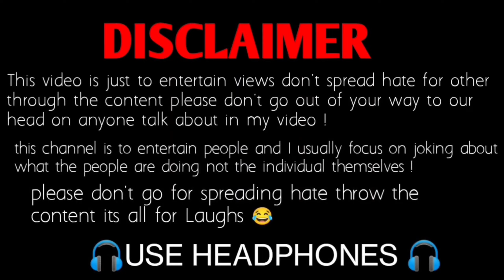Pakistani funny interview😂 Ultimate Pakistani funny video 😂 Pakistani Public Funny Thuglife 🤣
Pakistani Public Funny interview
Pakistani Viral Funny interview
Pakistani Thuglife status
Pakistani memes
Ultimate Pakistani funny interview
Pakistani public Thuglife
Chote kalakar 07 Offical